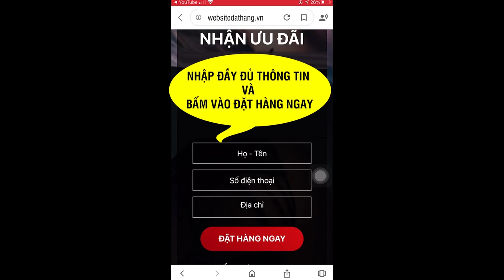Bột cần tây Sitokata có tốt không? Bột cần tây Sitokata chính hãng mua ở đâu?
Bột cần tây SITOKATA – Giảm cân an toàn, da dẻ hồng hào, thở phào hết mỡ. Vậy bột cần tây SITOKATA là gì, có thực sự tốt không? Bột cần tây SITOKATA giá bao nhiêu tiền một hộp? Mua bán ở đâu chính hãng? Thành phần, công dụng và cách sử dụng như thế nào? Chúng ta cùng tìm hiểu qua cây cần tây là gì và có lợi ích sức khỏe, sắc đẹp như thế nào nhé.

CÂY CẦN TÂY LÀ GÌ?

Cây cần tây có danh pháp khoa học là Apium graveolens, là một loài thực vật thuộc họ Hoa tán. Cây có thể sống được khoảng 2 năm, thân mọc thẳng, chiều cao tới 1,5m, thân có nhiều rãnh dọc, chia nhiều cành mọc đứng.

Lá ở gốc có cuống, hình thuôn hoặc 3 cạnh, dạng mắt chim, tù có khóa lượn tai bèo. Lá ở giữa và lá ngọn không có cuống, chia 3 hoặc xẻ 3 hoặc không chia thùy.

Hoa nhỏ màu trắng nhạt, mọc thành tán, không có tổng bao. Qủa hình cầu, có vạch nồi chạy dọc. Hoa gồm nhiều tán, các tán ở đầu cành có cuống dài hơn các tán bên. Không có tổng bao, hoa nhỏ màu trắng nhạt. Quả dạng trứng, hình cầu có vạch lồi chạy dọc.

Cần tây có thể chưng cất để lấy tinh dầu. Tinh dầu của cần tây rất lỏng, không màu, mùi rất đặc trưng. Chứa các thành phần như: giaiacola, những lacton sednolit, d.limonen, silinen, cacbua tecpen, anhydrit secdanoit, sesquitecpen stinben,…

BỘT CẦN TÂY SITOKATA LÀ GÌ?

Bột cần tây SITOKATA là kết quả của sự ứng dụng thành công các công nghệ sản xuất hiện đại từ Nhật Bản. Đó là công nghệ chiết sinh học và công nghệ sấy lạnh để tạo ra một sản phẩm bột tự nhiên, dồi dào khoáng chất bổ dưỡng nhất từ rau cần tây tự nhiên. Đặc biệt nhờ sự kết hợp với những nguyên liệu thiên nhiên an toàn lành tính và quý hiếm như cây cỏ ngọt, sâm tố nữ, mầm đậu nành, mầm đậu xanh… Bột cần tây SITOKATA không chỉ có hương vị dễ uống mà nó còn dễ dàng hấp thu vào cơ thể, giúp đẹp da, đẹp dáng, cải thiện hiệu quả tình trạng suy giảm nội tiết tố nữ.

BỘT CẦN TÂY SẤY LẠNH SITOKATA SẢN XUẤT Ở ĐÂU?

Sản phẩm được sản xuất tại Chi nhánh Hà Nam của Công ty TNHH Sản xuất DP Công nghệ cao NanoFrance (Khu công nghiệp Đồng Văn IV, Đại Cương, Kim Bảng, Hà Nam). Và hiện đang được phân phối độc quyền bởi Công ty Cổ phần Đầu tư và Công nghệ F99.

BỘT CẦN TÂY SITOKATA CÓ THỰC SỰ TỐT KHÔNG?

Bột cần tây SITOKATA được nhiều chuyên gia dinh dưỡng đánh giá là một giải pháp đột phá mới giúp chị em chăm sóc sức khỏe sắc đẹp toàn diện với những ưu điểm vượt trội như:

Giải pháp giảm cân an toàn, khoa học: Bột cần tây SITOKATA có khả năng hỗ trợ giảm cân theo công thức khoa học hiện đại dựa trên sự hợp tác với các chuyên gia dinh dưỡng hàng đầu hiện nay.
Công nghệ sản xuất hiện đại của Nhật Bản: Nhờ ứng dụng công nghệ chiết sinh học và công nghệ sấy lạnh Nhật Bản trong chiết xuất bột cần tây, SITOKATA đã kết hợp được 3 hoạt chất quý: 3-n-butylphthalide, isoflavone và deoxymiroestrol. Đây là 3 hợp chất có khả năng hỗ trợ giảm cân và tăng cường nội tiết tố nữ. Điều này đặc biệt có lợi đối đối tượng người dùng là phụ nữ ngoài 30 tuổi, khi nội tiết tố nữ trong cơ thể bắt đầu suy giảm. Bên cạnh đó, các vitamin có trong bột cần tây SITOKATA còn góp phần cung cấp chất dinh dưỡng cho chân tóc, giúp tóc mềm mượt và khỏe mạnh hơn.
Giá 449.000vnđ/ hộp có 20 gói, khối lượng mỗi gói là 5g rất thuận tiện khi sử dụng